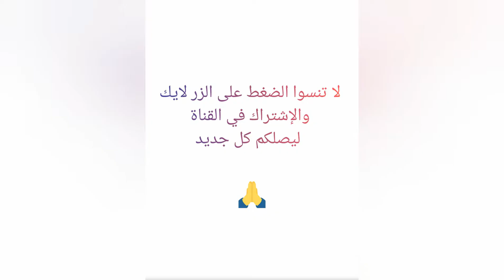أجمل صور الورود 👌🌹🌷💐👍👌👌